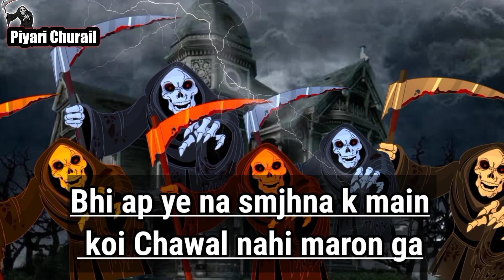PHD marasiyaat.....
Piyari churail roasting PM